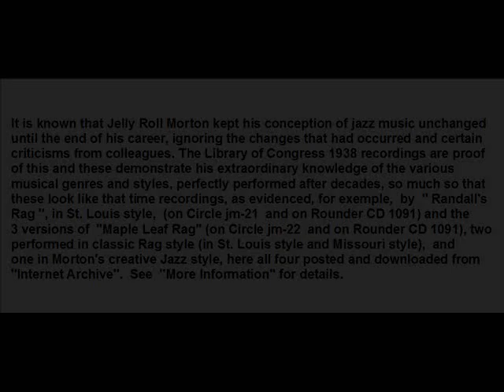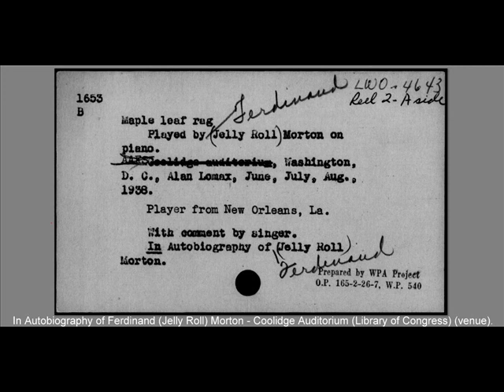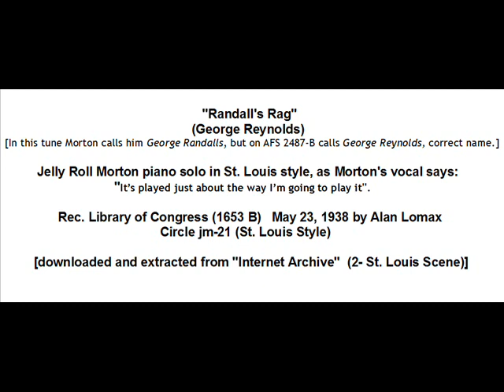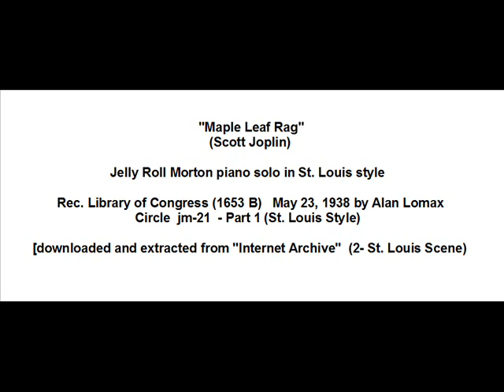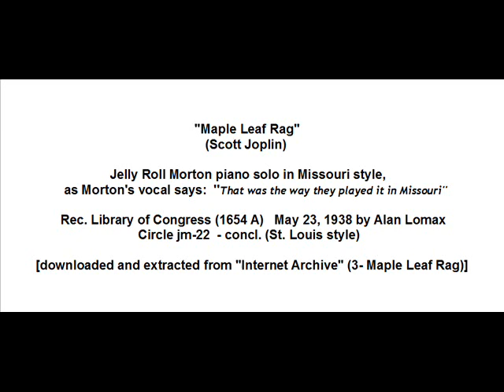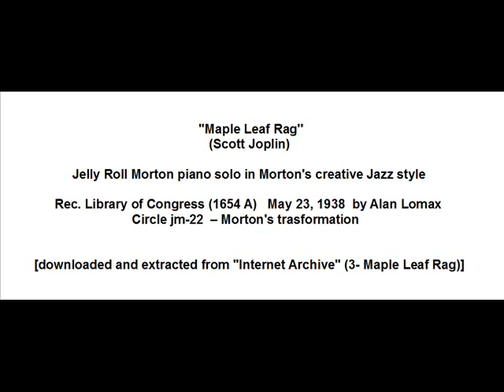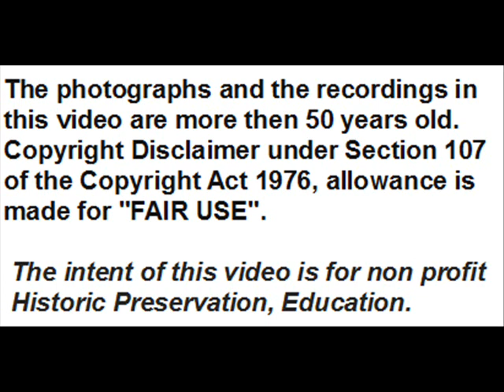J. R. Morton's 1938 Recordings: Great Knowledge And Performance Of Various Musical Genres, Styles.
It is known that Jelly Roll Morton kept his conception of jazz music unchanged until the end of his career, ignoring the changes that had occurred and certain criticisms from colleagues. The Library of Congress recordings are proof of this and these demonstrate his extraordinary knowledge of the various musical genres and styles, perfectly performed after decades, so much so that these look like that time recordings, as evidenced, for exemple, by  '' Randall's Rag '', in St. Louis style,  and the 3 versions of  ''Maple Leaf Rag'', two performed in classic Rag style (in St. Louis style and Missouri style), and one in Morton's creative Jazz style.

In detail  ''Randall's Rag'' was recorded at Library of Congress (1653 B) on May-Dec., 1938 by Alan Lomax  [Congress Recordings Vol. 3  on Circle jm-21 (St. Louis Style), also available on Rounder CD 1091 - as: RANDALL'S TUNE (excerpt)] together with '' Maple Leaf Rag '' Part 1 (St Louis Style) [on Circle jm-21 - Part 1 (St. Louis Style), also available on Rounder CD 1091 - as : MAPLE LEAF RAG, St. Louis time, begun (excerpt)].
''Maple Leaf Rag'', version that Morton's vocal says Missouri style, was recorded at Library of Congress (1654 A) on May-Dec., 1938 by Alan Lomax  [Congress Recordings Vol. 3 on Circle jm-22 - conclud. (St. Louis style), also available on Rounder CD 1091 - as: MAPLE LEAF RAG, St. Louis tempo, concluded (excerpt)] together with "Maple Leaf Rag", Morton's jazz style [on Circle jm-22 - Morton's transformation, also available on Rounder CD 1091 - as: MAPLE LEAF RAG, Morton style, (excerpt)],
Here are the 4 tunes contained in the 2 aforementioned Library of Congress  recordings (1653 B and 1654 A):
02:22 '' Randall's Rag '' (George Reynolds)  - Jelly Roll Morton piano solo in St. Louis Style - Rec. Library of Congress (1653 B) May-Dec., 1938 by Alan Lomax, downloaded and extracted from  '' Internet Archive '' (2- St. Louis Scene) -
from Rounder CD 1888 as: The St. Louis Scene :

04:32 '' Maple Leaf Rag '' (Scott Joplin)  - Jelly Roll Morton piano solo in St. Louis Style -Rec. Library of Congress (1653 B) May-Dec., 1938 by Alan Lomax, downloaded and extracted from  '' Internet Archive '' (2- St. Louis Scene) -

06:40 '' Maple Leaf Rag '' (Scott Joplin)  - Jelly Roll Morton piano solo, Morton's vocal says Missouri style - Rec. Library of Congress (1654 A) May-Dec., 1938 by Alan Lomax, downloaded and extracted from '' Internet Archive '' (3- Maple Leaf Rag) -
from Rounder CD 1888 as: Maple Leaf Rag, St Louis style / Maple Leaf rag, New Orleans style :

07:54 '' Maple Leaf Rag '' (Scott Joplin)  - Jelly Roll Morton piano solo in  New Orleans
Style (Morton's creatve style) -  Rec. Library of Congress (1654 A) May-Dec., 1938 by Alan Lomax, downloaded and extracted from '' Internet Archive '' (3- Maplee Leaf Rag) -

Note regarding  ''Randall's Rag'': Jelly Roll refers to a pianist in St. Louis he calls George Randalls on AFS 1653-B (above), but on AFS 2487-B
he calls him George Reynolds — his correct name. George Reynolds was born in St. Louis, Missouri in 1888, and is recorded in both the 1910 and the 1920 U.S. Census as a resident of that city. His occupation was listed as a musician. He went to Chicago in the 1920s and recorded for Paramount Records in 1926 with a band (''Uptown Band'') led by Preston Jackson He also recorded with Richard M. Jones’ Jazz Wizards in 1935
CORRECTIONS:
At  00:01    ...of  ''Maple Leaf Rag'' (on Circle jm-21, jm-22...)  and not only
                       (on  Circle jm-22...).
At  01:50   correct date is  May–Dec., 1938  and not  May 23, 1938.
At  03:54   correct date is  May–Dec., 1938  and not  May 23, 1938.
At  06:05   correct date is  May–Dec., 1938  and not  May 23, 1938.
At  07:21   correct date is  May–Dec., 1938  and not  May 23, 1938.